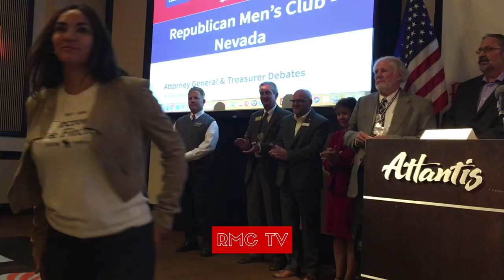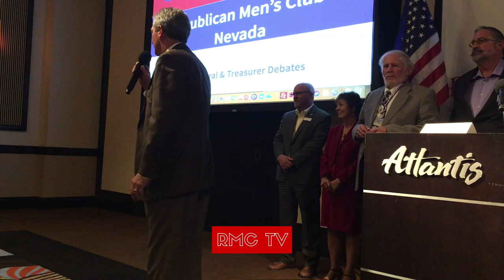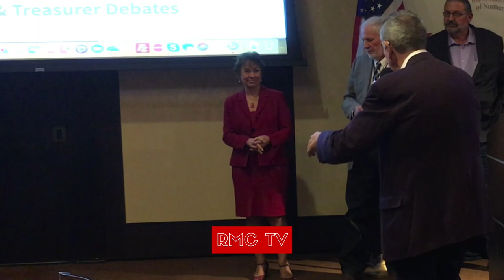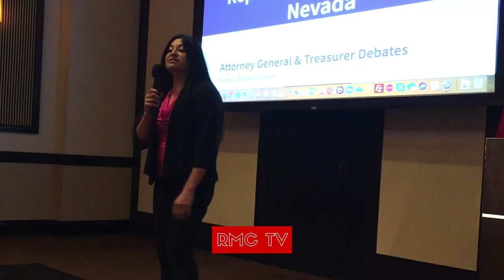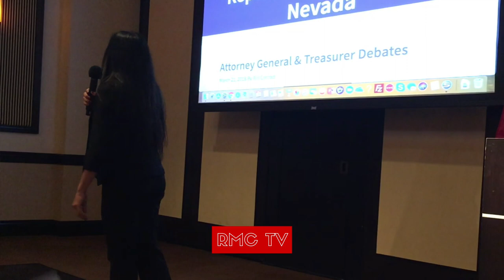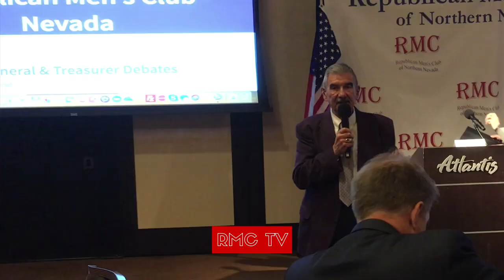Northern Nevada Republican Candidates 2018